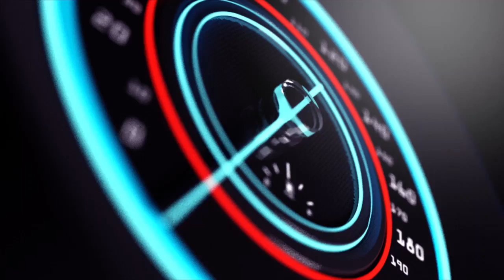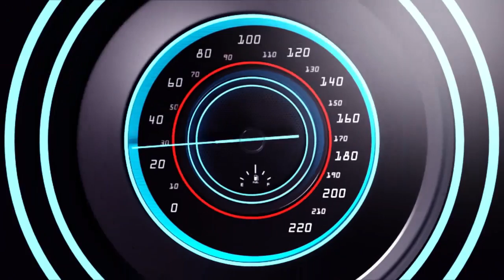GITIFU AKOZE AMAHANO NYAGATARE ABATURAGE BATABAZA GUVERINERI